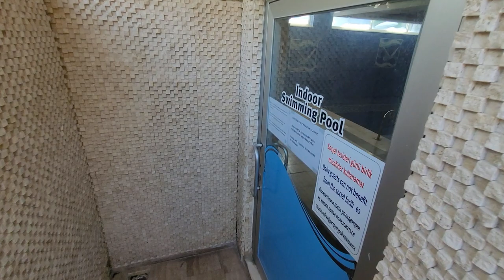Хорошая 2+1 под ключ недвижимость в Турции Аланья Махмутлар